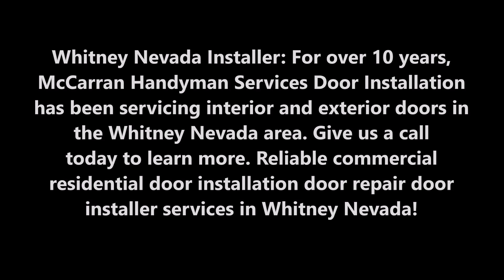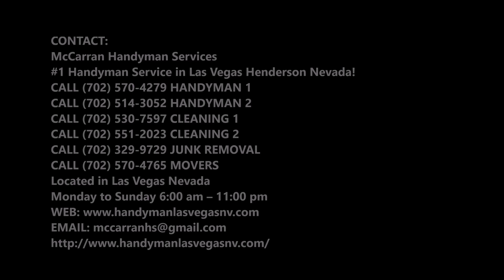Door Installation Repair Services Door Installer near me Whitney Nevada | McCarran Handyman Services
Whitney Door Installer: For over 10 years, McCarran Handyman Services Door Installation has been servicing interior and exterior doors in the Whitney Nevada area. Give us a call today to learn more. Reliable commercial residential door installation door repair door installer services in Whitney Nevada!

WHITNEYDOOR INSTALLATION SERVICES
Commercial Interior And Exterior Door Installation Company Las Vegas
The door is the first thing your guests see when they enter your property. This can be the deciding factor if they choose to do business with your or get a feel for you in your own home. Doors offer protection and security from the elements of danger and the outside world. Beyond that, they lend a sense of style and decor that can’t be matched by any other component.

McCarran Handyman Services offers around the clock emergency services for all door repairs and will come to your location anytime you need us. Our friendly associates are here to answer all your door related questions and concerns. We aim to sell you exactly what you need and no more. We can custom make the exact door you need to meet the specs of your building’s look and code. We get the job done right the first time, everytime.

Door Installation Las Vegas
We install new doors from a variety of materials. We can custom build you a door or you can select from our vast inventory of premade doors that we can adjust to your liking. If you want glass inserts or any other addition we can help.

Door Repair Las Vegas
We repair all types of doors including wood, aluminum, and many others.
McCarran Handyman Services is LAS VEGAS’s home for New Door Installations and Door Repairs. We service Whitney Nevada and nearby cities. Call today and open the door to great opportunities.

RELIABLE DOOR INSTALLERS LAS VEGAS
MCCARRAN HANDYMAN SERVICES

McCarran Handyman Services
#1 Handyman Service in WhitneyWhitney Nevada!
Located in Whitney Nevada
Monday to Sunday 6:00 am – 11:00 pm

SERVICE AREA: WhitneyNV, Boulder City NV, Las Vegas, Las Vegas, Pahrump, Paradise, Whitney, Whitney, Whitney Nevada.
WhitneyNeighborhoods: Aliante, Las Vegas/WhitneyCountry Club, Chinatown, Downtown Las Vegas, Green Valley, Lake Las Vegas, WhitneyCountry Club, MacDonald Highlands, Mountain's Edge, Paradise Palms, Queensridge & One Queensridge Place, Seven Hills, Southern Highlands, Whitney, Whitney South, The Lakes, The Ridges, West Whitney Nevada.